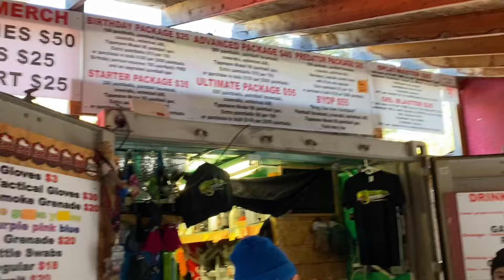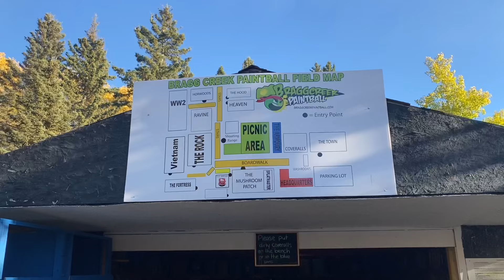Развлекаемся в Канаде. Paintball на окраинах Калгари